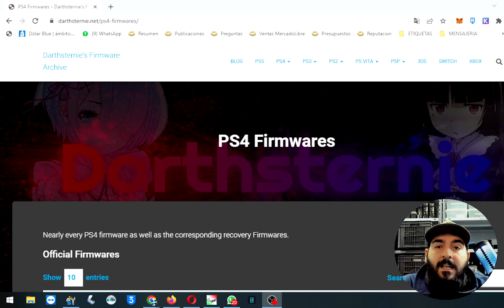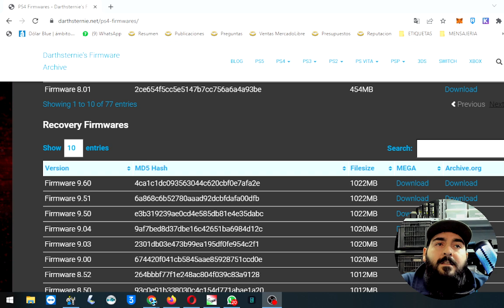Tutorial | Descargar software VIEJOS / ANTIGUOS PlayStation 4 | Firmware PS4 2022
✅ Registrate a tiendamia con mi referido (recibe $2260 al instante)

Un ME GUSTA 👍 siempre me ayuda a crecer un poco mas !!!